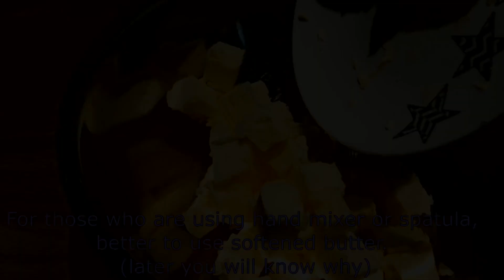Double Chocolate Levain Cookies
Chocolate lovers shouldn't miss this recipe!
These cookies have crispy crust. But inside is soft and melts in your mouth.

Ingredients (12-13 cookies):
230g unsalted butter, small cubed
140g caster sugar
160g brown sugar
450g chocolate chips (I put in a mixture of semi-sweet and dark chocolate chips)
***use couverture chocolate to achieve butter taste
230g plain flour
200g cake flour
70g cocoa powder
1 tsp fine sea salt
1/4 tsp baking soda
3 tsp baking powder
2 large whole eggs
1 egg yolk